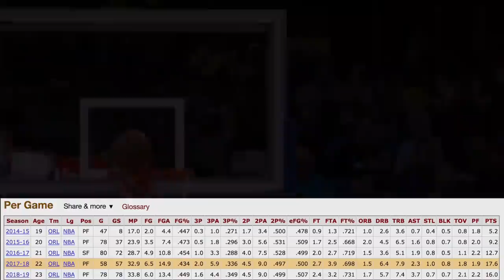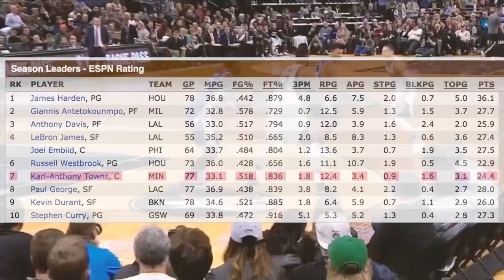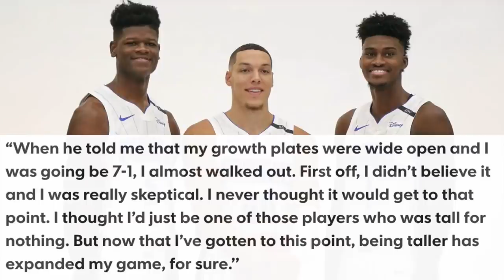10 Players Under 24 That WILL Breakout in The 2019-2020 NBA Season!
Here are my players UNDER AGE 24 who I believe will take the next step or 'breakout' next season.